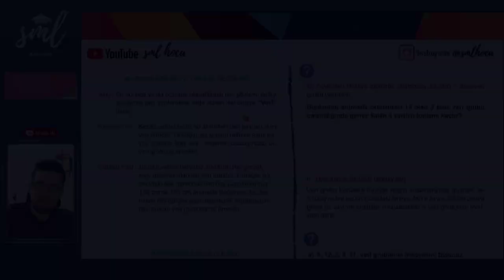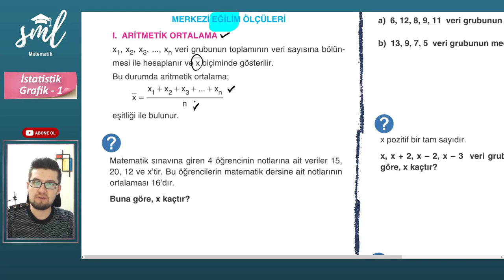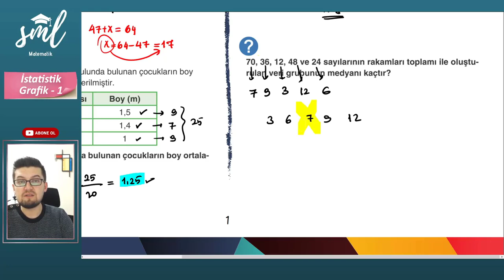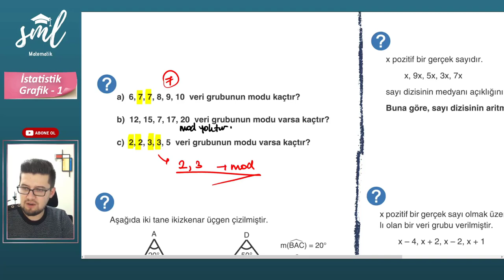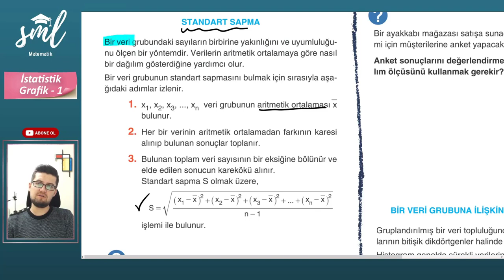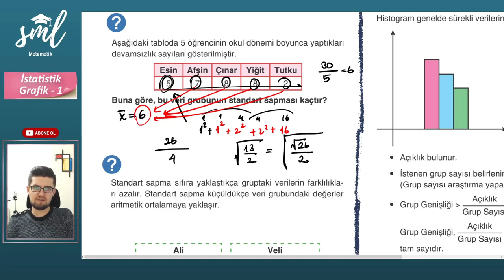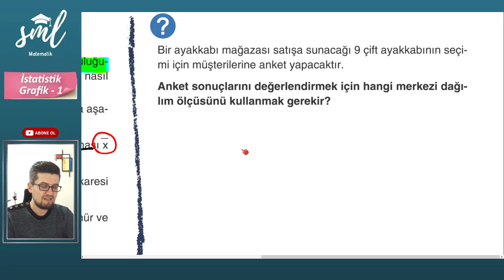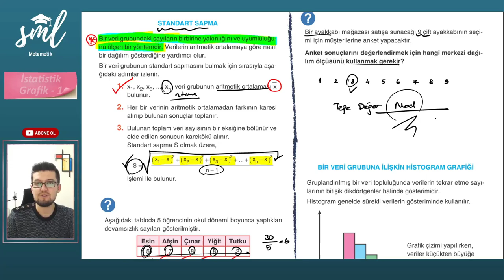İstatistik ve Grafik Konu Anlatımı - 1 - Sml Hoca Matematik Kampı